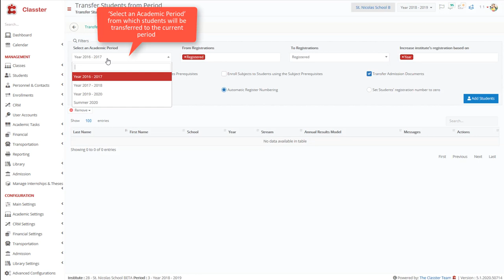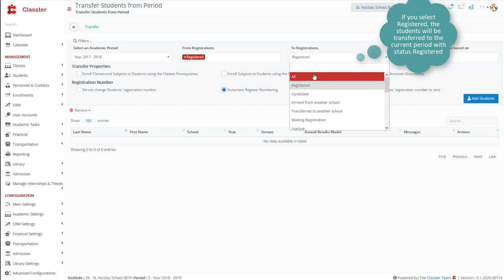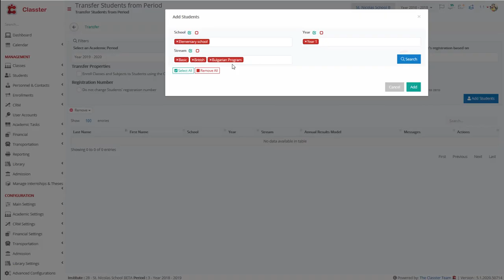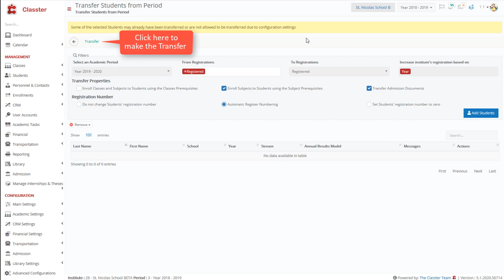Classter | How to transfer Students to a new academic period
A step-by-step guide for transferring Students to a new academic period.